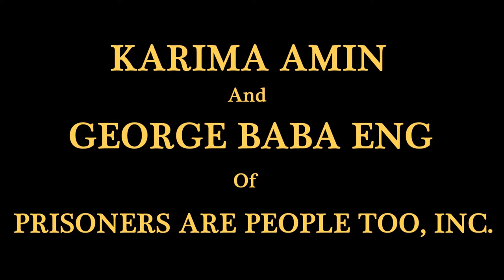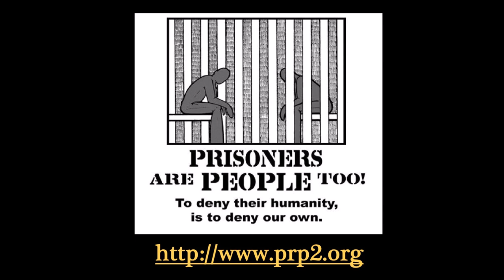Karima Amin / George Baba Eng (Prisoners Are People, Too) @ Tellebration 2013 (Amherst, NY)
Karima Amin and George Baba Eng, of the organization Prisoners Are People, Too, speak at the Tellebration 2013 storytelling event at the Unitarian Universalist Church in Amherst, NY on November 23, 2013.